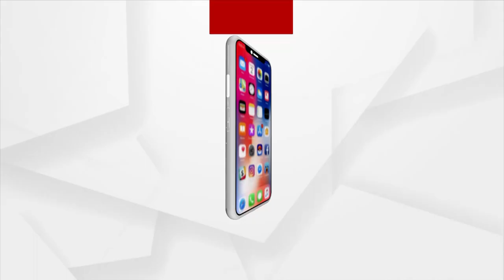ଭଙ୍ଗା ଦଦରା ଡଙ୍ଗାରେ ଜୀବନ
ଆମ ଗାଁ ଆମ ବିକାଶ  ନାଁରେ ରାଜ୍ୟ ସରକାର କୋଟି କୋଟି ଟଙ୍କା ଖର୍ଚ୍ଚ କରୁଛନ୍ତି। କିନ୍ତୁ କେଉଁଠି ରାସ୍ତା ନାହିଁ ତ ଆଉ କେଉଁଠି ବ୍ରିଜ ତିଆରି ହେଉଛି ଯେ ସରୁନାହିଁ।  କୋରାପୁଟ, ମାଲକାନଗିରି, ନବରଙ୍ଗପୁର ଭଳି ଉପାନ୍ତ ଜିଲ୍ଲାରେ ସ୍ଥିତି ଉତ୍କଟ।